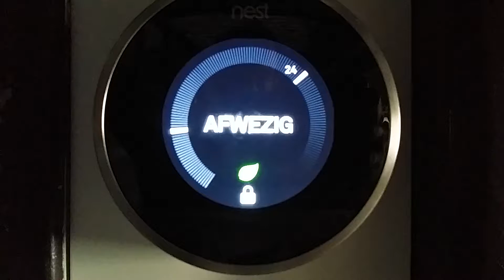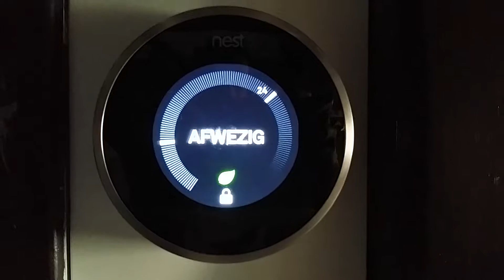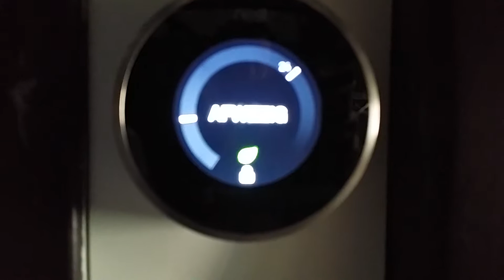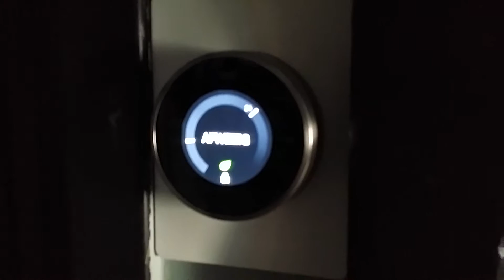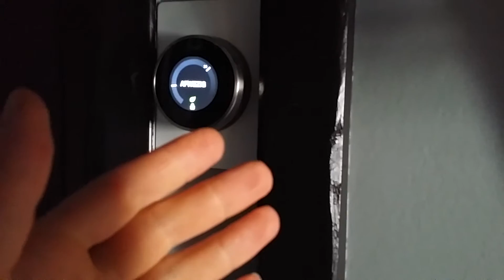Slimme Thermostaat Terugverdientijd en Voordelen!